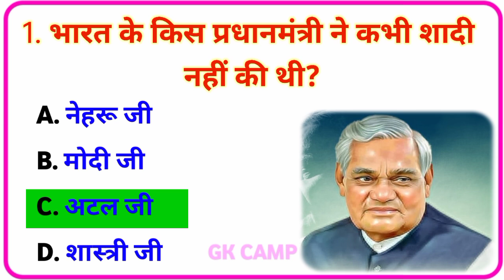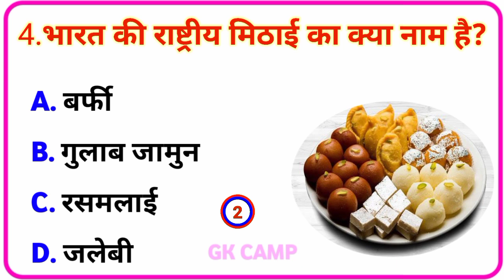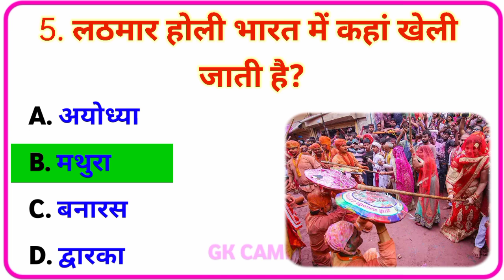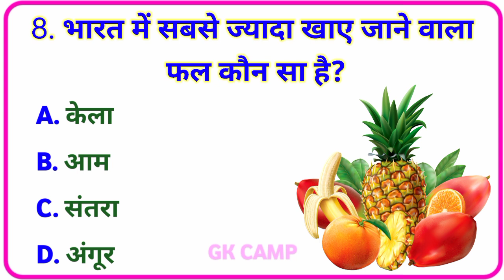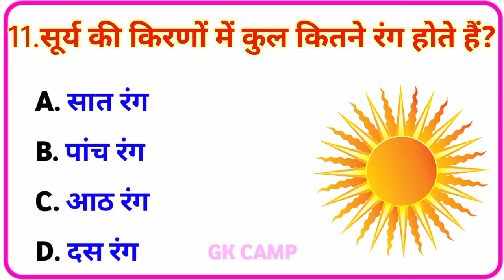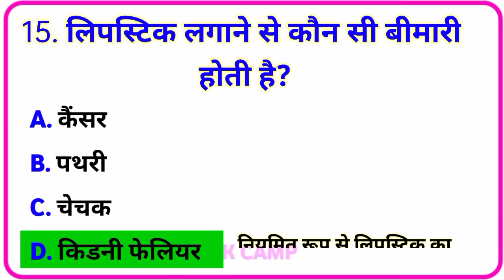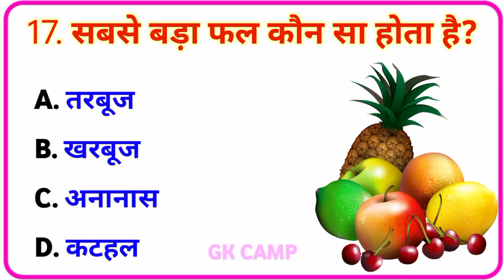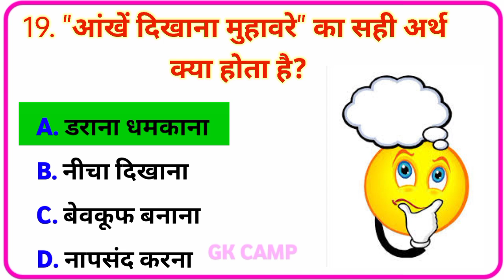GK Questions And Answers|GK Quiz|GK Ke sawal|GK In Hindi|Current Affairs|General knowledge